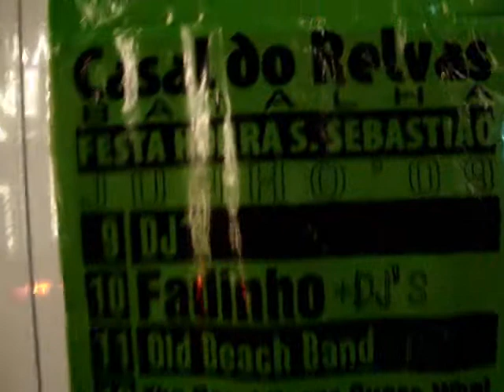NELITODRUM - BANDA POLLY - 2009 - ZONA CRITICA BAR FATIMA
antes do concerto, testes de som...zona critica bar ,fatima. antes do concerto« fadinho e os suspeitos do costume »casal do relvas batalha e depois do concerto irish bar nazare. TOUR POLLY